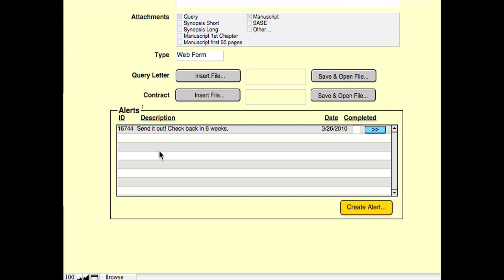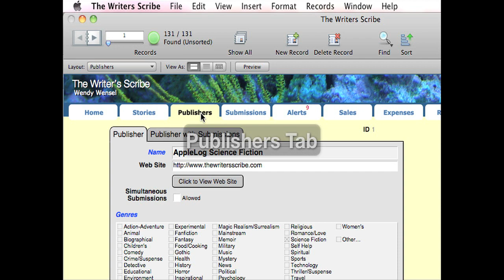The Writer's Scribe - Trailer